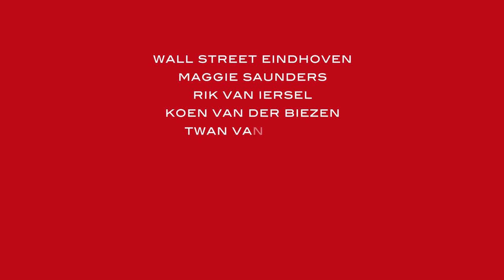Woody The Human Jukebox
This partially automated music-playing device knows tons of songs by heart: pop songs, traditionals, tearjerkers, swingers and of course it also plays its own stuff. The Human Jukebox functions like a real jukebox, so for the right amount of cash your selection will be played immediately, one-off and in high fidelity.